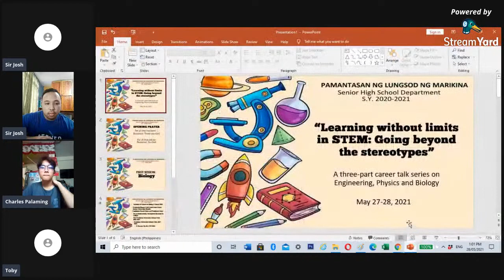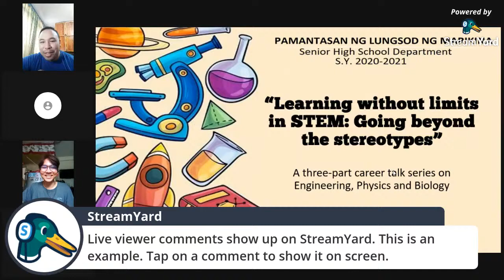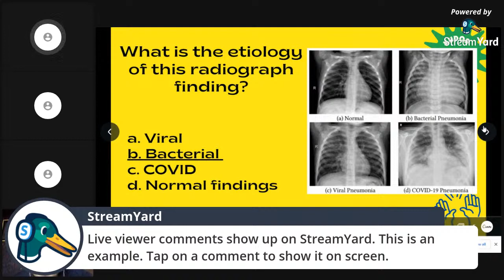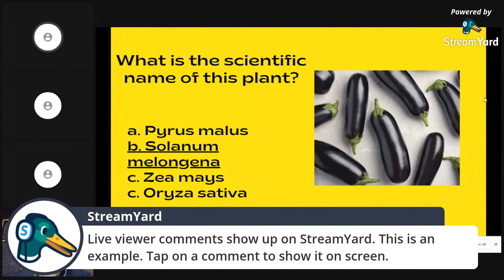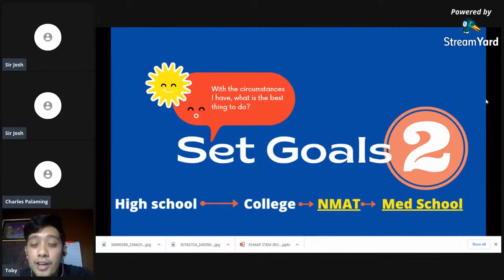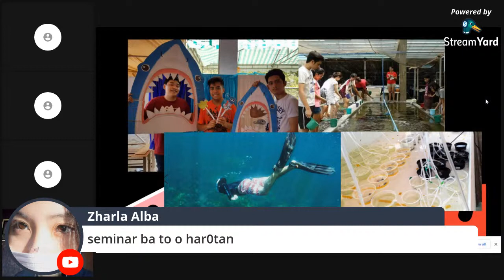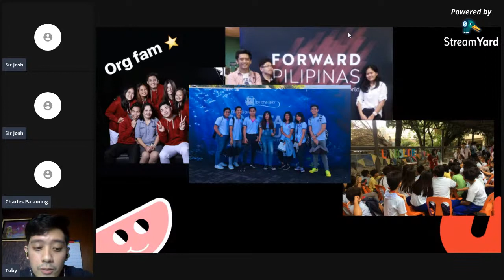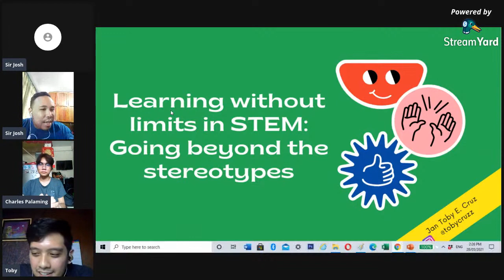PLMar STEM Grade 12 Career Talk